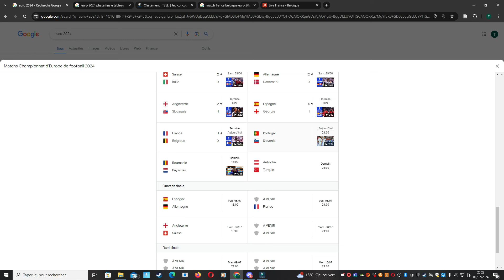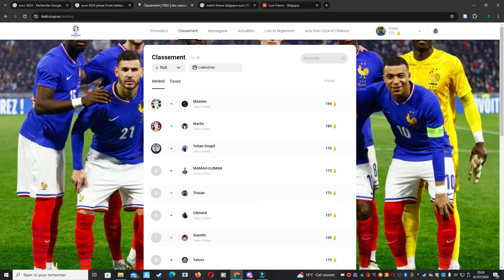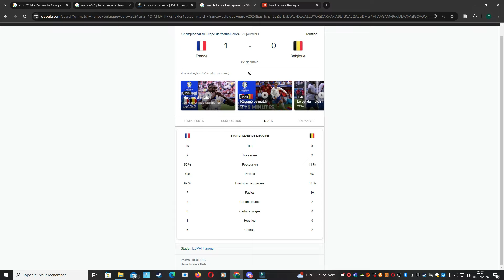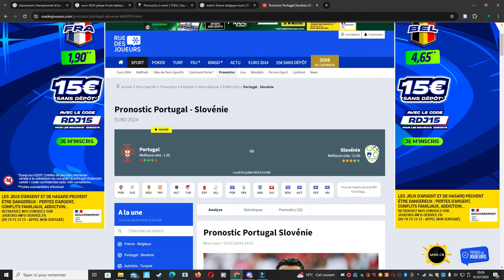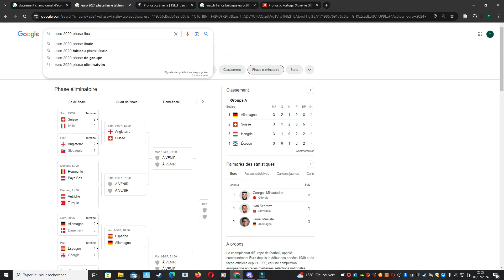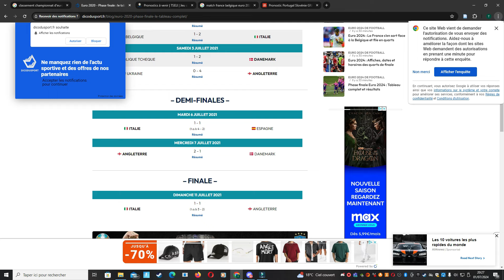Match Portugal Slovénie - 1/8 de Finale Euro 2024 // Vers une Première Surprise ? Football